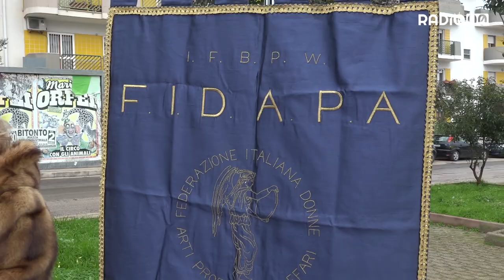Ecco, in via Togliatti, la panchina "antiviolenza"